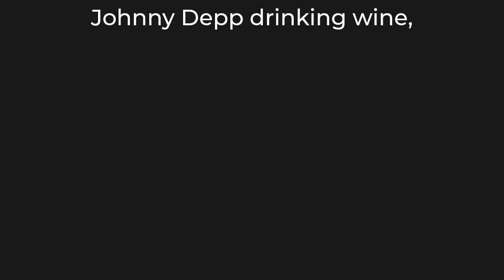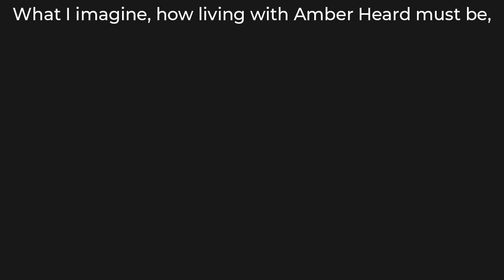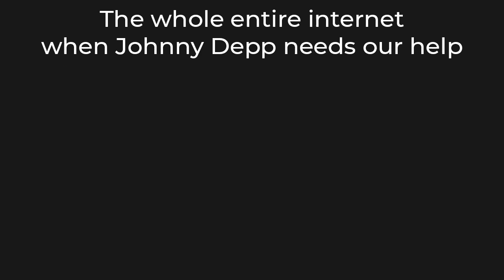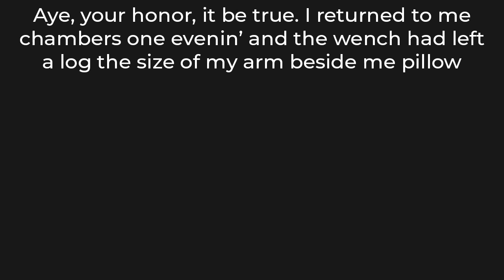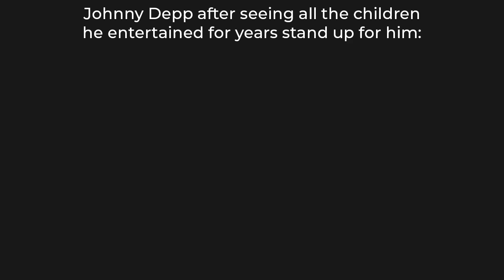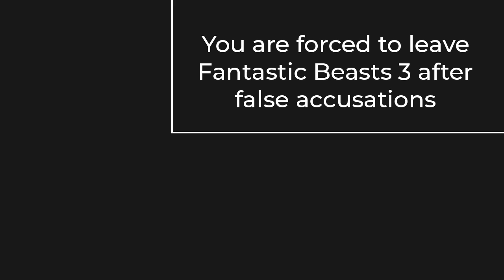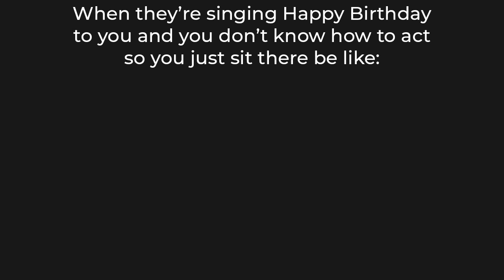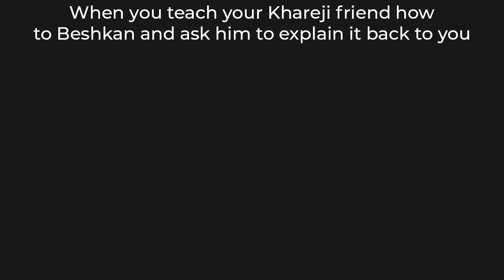JOHNNY DEPP MEMES